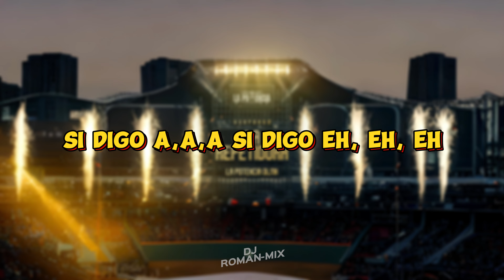LA REPETIDORA | La Potencia De La Musica Norteña (LETRA) 2023 / Dj Roman-MIX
VIDEO GRABADO Y EDITADO POR  @djroman-mix
MUSICA DE  @LaPotenciaDeLaMusicaNortena
SEGUIMOS ALA ORDEN NO NOS RENDIMOS
AQUI
Lα cσpiα dε εstε vidεσ,
sεяα dεnunciαdα.
Tσdσs lσs Dεяεcнσs Rεsεяvαdσs.